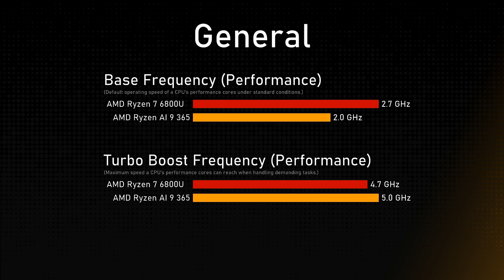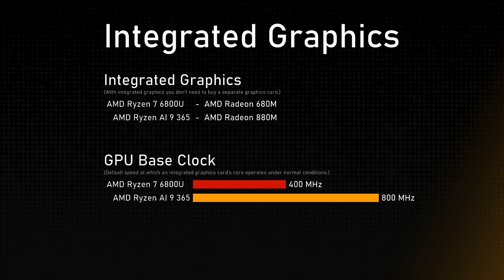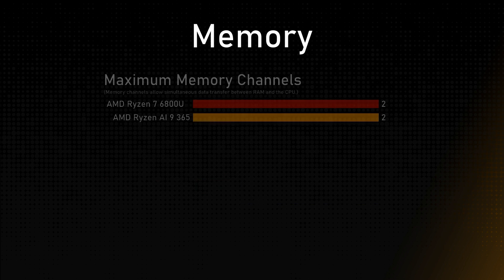AMD Ryzen 7 6800U​ vs AMD Ryzen AI 9 365 Comparison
This video is a processor comparison based on their different features and performance factors between AMD Ryzen 7 6800U​ and AMD Ryzen AI 9 365. Intention of this video is to help choose right processor for you.

Timestamps:
Cinebench R23 - 0:00:00
Geekbench 6 - 0:00:12
General - 0:00:24
Integrated Graphics - 0:01:24
Memory - 0:01:48